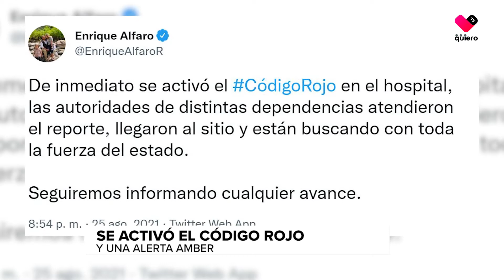Se cumple un año desde que una mujer se robó a una bebé del Hospital Zoquipan en Zapopan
Este 25 de agosto se cumple un año de que una mujer disfrazada de enfermera se robó a una bebé del Hospital Zoquipan en Zapopan